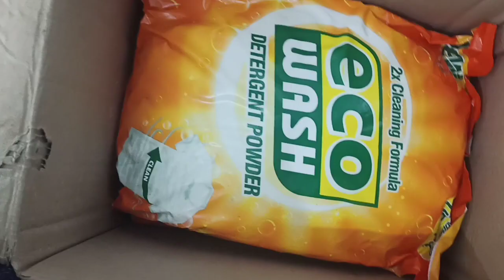palla kaanal chadangu🤰🏼💏